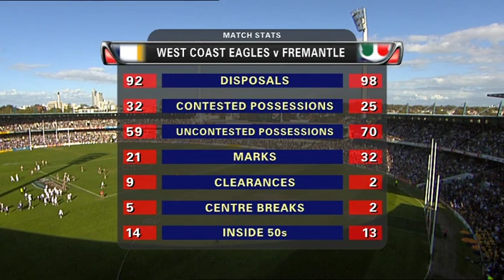Western Derby XXVI 2007 (First Half)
The derby in which the Carr brothers showed Ben Cousins how tough league footy can be. According to a recent Shaun McManus interview, the Freo players were keen to rip off Cousins' guernsey to expose his ridiculous bikie-wannabe tattoo